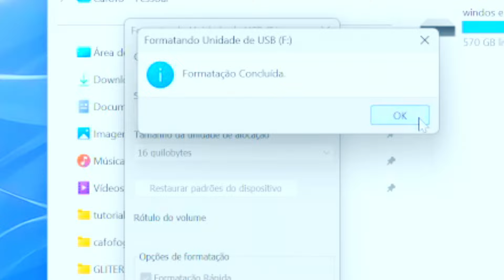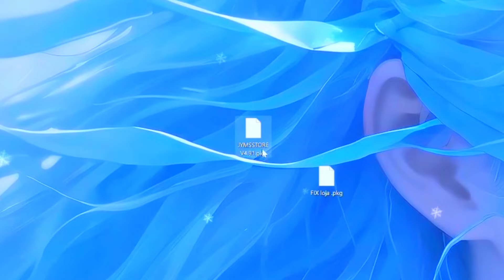MELHOR LOJA GRÁTIS para PS3 | JYMSSTORE 4.91 em 2024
NESSE VÍDEO VENHO MOSTRAR A NOVA VERSÃO DA LOJA JYMSSTORE 4.91 em 2024 PARA PS3

Promoções
🛒Pen Drive 16 GB
🛒Case para Hd transparente Usb 3.0
🛒 Ssd Kingston 240gb
🛒HD SSD Kingston 480 GB
🛒Pen Drive
🛒Case para Hd
🛒Adaptador USB OTG
🛒Controle Sem Fio Playstation 3
🛒Chave Torx T8 Com Furo
                     Controle
🛒Pacote com 2 controles para controle sem fio PS3
🛒Controle sem fio PS3
🛒ligar qualquer controle no ps3
             Console
🛒Console Xbox
🛒Nintendo Switch